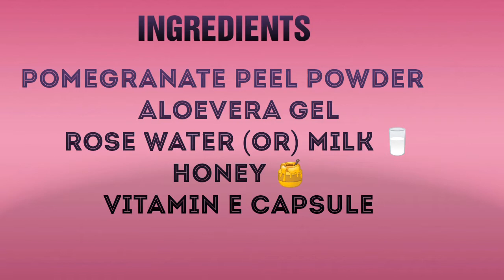Pomegranate peel powder face scrub/ How to make pomegranate peel powder/ Tamil/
Hi friends,

LINK TO BUY (NOT SPONSERED):

POMEGRANATE PEEL POWDER

ROSE WATER

ALOE VERA GEL (FREE OF COLOUR AND PERFUME)

In this video, I am sharing you how to make pomegranate peel powder at home and pomegranate peel powder's face mask as well as scrub.